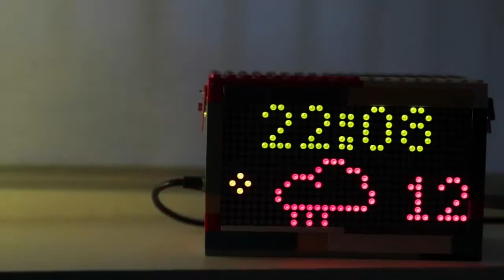MOOC S'initier à la fabrication numérique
Votre kit de survie dans les FabLabs: 4 semaines pour comprendre comment la fabrication numérique révolutionne la production d’objets.